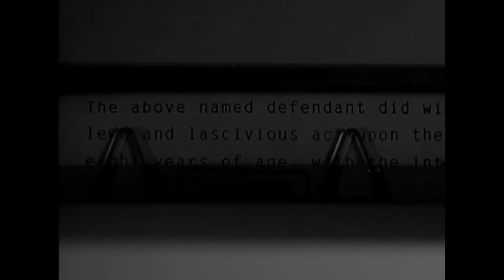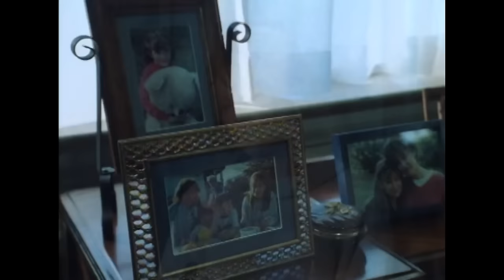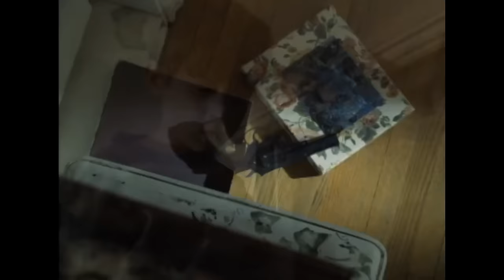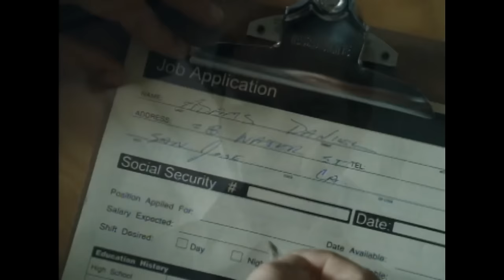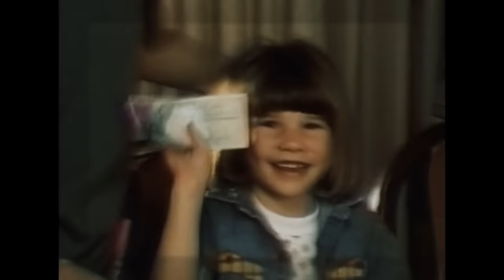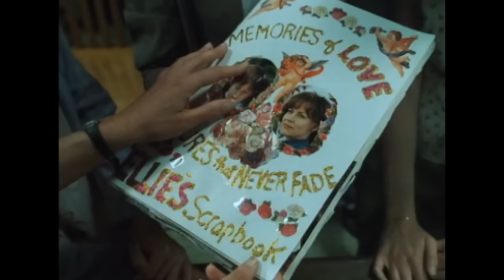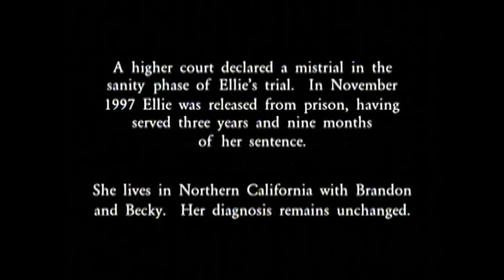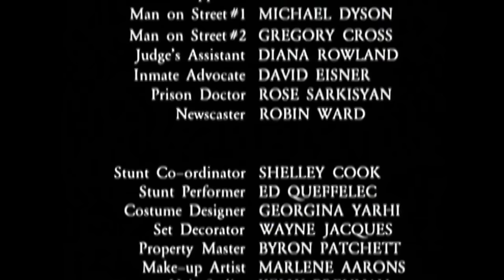Judgment Day: The Ellie Nesler Story 1999 LMN Movie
Fact-based story about a Bible-quoting woman who in 1990 murdered a camp counselor, whom she learned molested her 7 year old son. Seeking revenge, she turns to murder when she learns the man had previously been convicted of the same crime in 1983 and got off with probation.